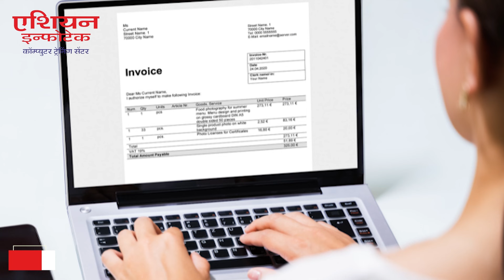तृतीयपंथीयांच्या वेशात फिरणाऱ्या तरुणांना घेतले ताब्यात